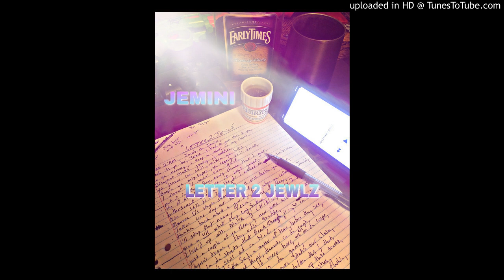JEMINI - LETTER 2 JEWLZ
TRIBUTE SONG 2 MY LITTLE BROTHER JEWLZ!!! S.I.P(Sail In Paradise) BON VOYAGE!!! SINCERELY JEMINI!!!